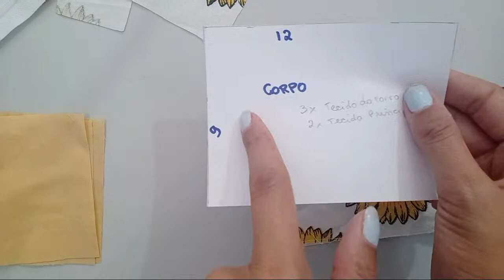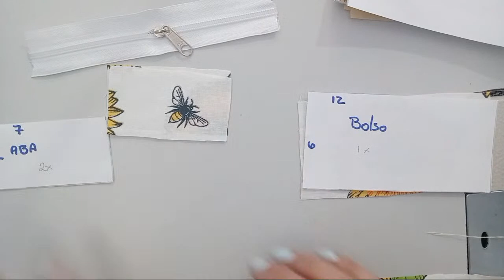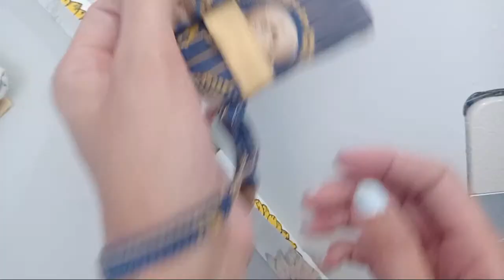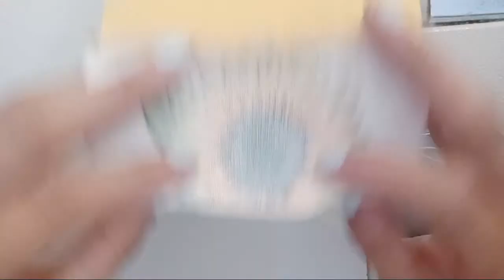BOLSINHA COM PORTA CARTÃO DIY CARD AND COIN PURSE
Quer se comunicar comigo? Entre para meu grupo no Telegram, e me mande suas dúvidas, e fotos dos trabalhos feitos

Este é um canal de costura criativa, aqui tem vídeo novo todos os dias